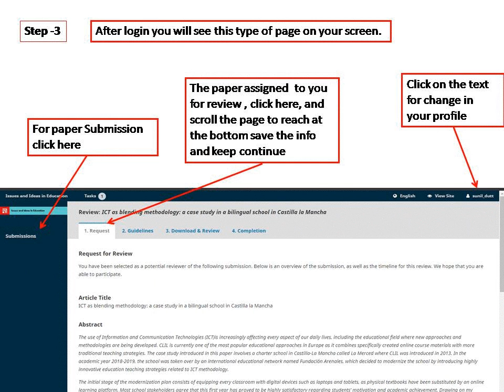How to Submit Review Report & Form Online on OJS? |Education Journal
Education Journal, Steps for Online  Review Form Submission
Read Instructions to review the manuscript for the submission of the online review form.